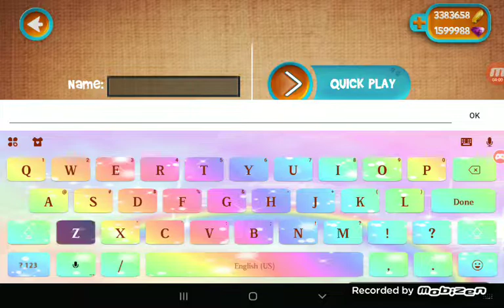I feel like quitting. I don't know what to upload,